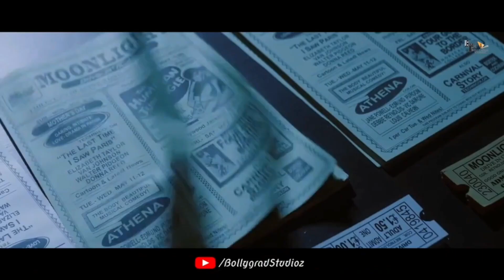Gadar 2 | Partition के बाद बढ़ा आतंक ? | Sunny Deol | Anil Sharma | Ameesha Patel | Utkarsh Sharma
Here are some interesting and amazing facts about the movie "Gadar 2"Sunny Deol , Ameesha Patel ,Anil Sharma created by Bollygrad studioz

Recent News- Sunny Deol Enjoys Scrumptious Breakfast With Son Karan Deol on Mountains

0:00 intro
1:10- Kya Desh ka batwara hi hoga film ka main part ?
01:32- Jeete Kashmir kyun chala jata hai ?

Ever since the sequel of the iconic Gadar has been announced, fans are eagerly waiting for the movie. While the release date of Gadar 2 has not been announced so far, looks like the makers might soon reveal it because they have already completed filming 80% of the film. On Monday, trade analyst Taran Adarsh took to social media and shared an update regarding Sunny Deol and Ameesha Patel starrer. He mentioned that the makers have wrapped up Lucknow’s shoot of the film.
Gadar 2 is an upcoming 2022 Bollywood drama film which is directed by Anil Sharma. The film is being produced under the banner of Zee Sudios and Anil Sharma Productions. The film stars Sunny Deol, Ameesha Patel and Utkarsh Sharma in the lead roles.

The La Martiniere College in Lucknow has been transformed into a battle ground for Sunny Deol’s Gadar 2. The film’s shooting is going on at a steady pace in the city with Sunny and Utkarsh Sharma filming the climax scenes of the film.
 film ‘Gadar’ released in the year 2001. In this film, the partition of India and Pakistan was shown on one side, while the beautiful love story of Sakina and Tara won the hearts of the audience. At the same time, now after years, the superhit pair of Ameesha Patel and Sunny Deol are coming again to make a splash on the big screen.

The main building Constantia of the college is being depicted as the headquarters of the Pakistan Army in the film with a Pakistani flag hoisted on one of the columns. Military jeeps have been painted khaki and junior artistes can be seen dressed in kurta-pyjama and caps to give the location a feel of Lahore, where the climax takes

As per the latest reports, 80% of the shooting has been completed after the conclusion of the Lucknow schedule, known movie critic Taran Adarsh gave the news via Twitter. Gadar 2 will reportedly hit the theatres later this year.

Partition के बाद बढ़ा आतंक ?